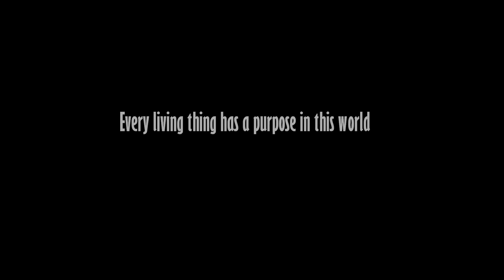New Kaiju Film - Promo Teaser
NEW KAIJU FILM! I sadly won't respond to any comments asking what it will be about, I want it to be a surprise :)
Song by  - Ross Bugden